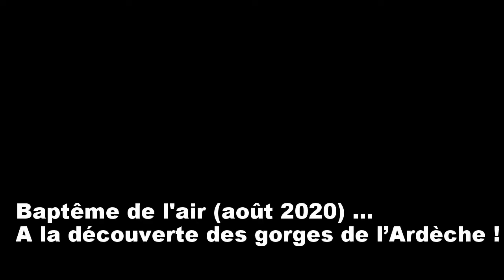Les gorges de l'Ardèche vues du ciel ...